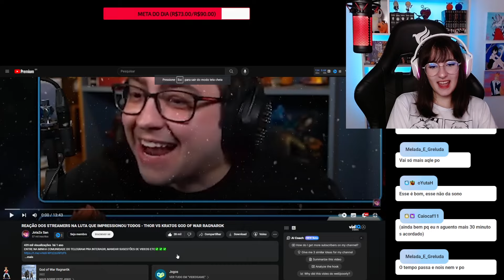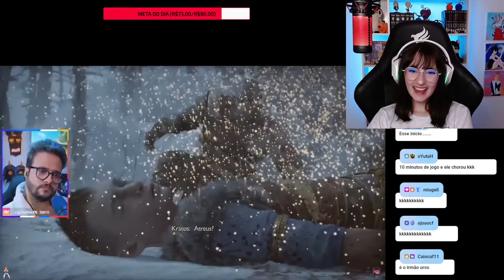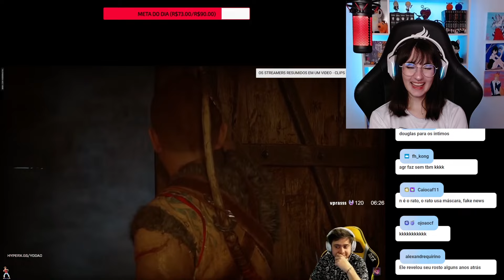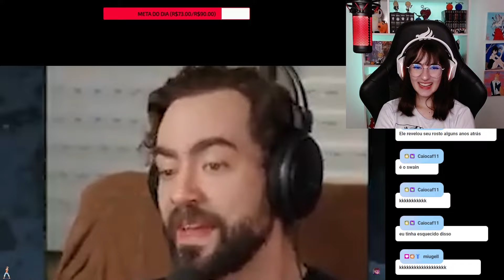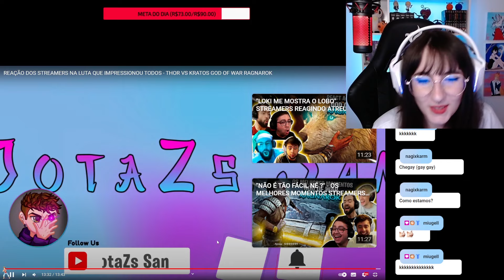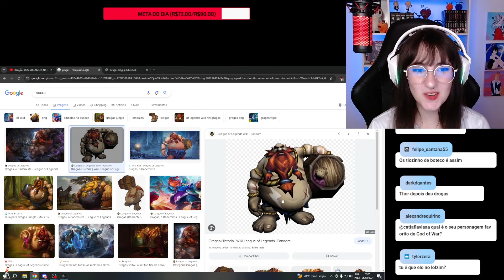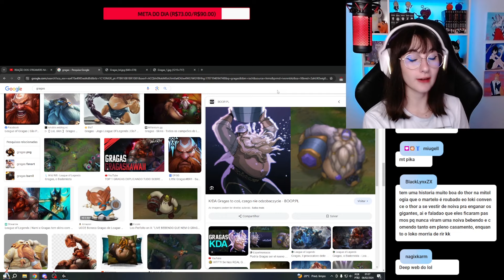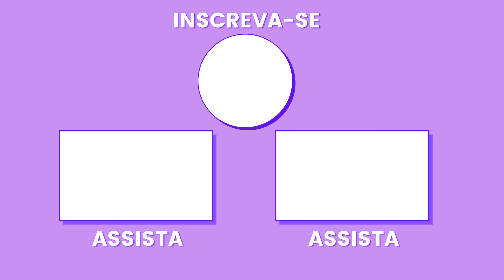REAGINDO A LUTA QUE IMPRESSIONOU TODOS - THOR VS KRATOS GOD OF WAR RAGNAROK